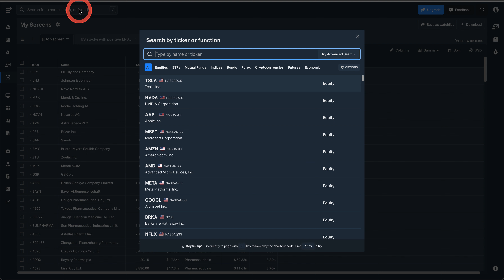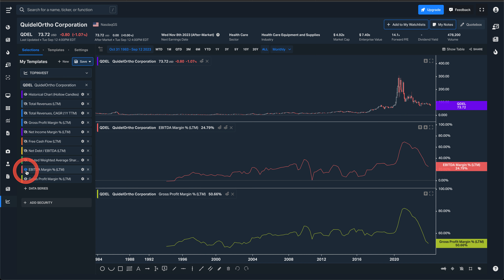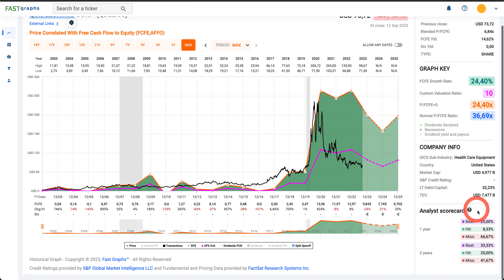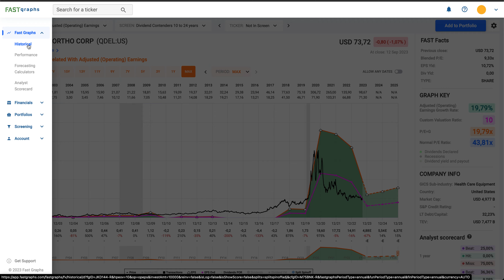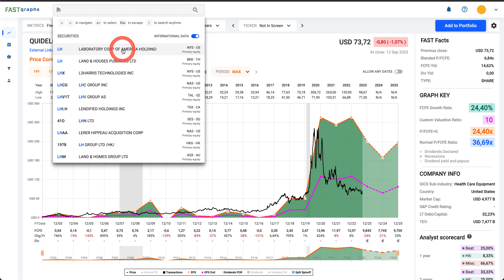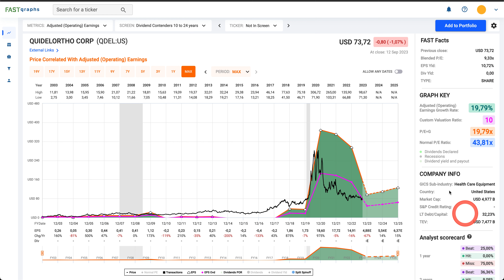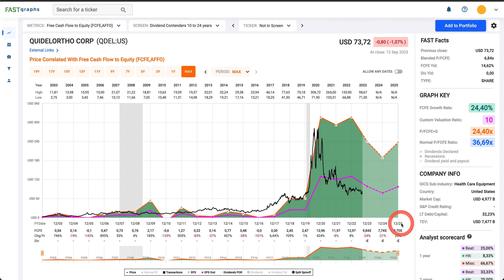QUIDELORTHO CORP | INVESTIR MAINTENANT ?